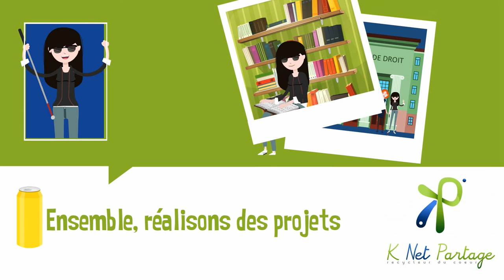Comment valoriser mes canettes alu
Et vous ! Oui vous !
Combien jetez-vous de canettes chaque jour ? Chaque semaine ?
Chaque mois ?
Et si, au lieu de les jeter, vous les recycliez ? Comment ?
Avec K NET PARTAGE !
Avec K NET PARTAGE, Yoan, autiste, a pu partir en vacances dans un centre adapté ; il s’est fait plein de copains… Sa vie a changé.
Solène a vu son domicile complètement aménagé autour de son handicap… Sa vie a changé
Juliette a pu intégrer la FAC de Droit grâce au financement d’une Assistante de vie… Sa vie a changé
K NET PARTAGE ça ne va pas changer votre vie, mais ça va changer la leur !